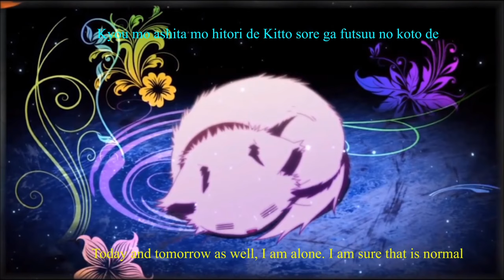Cold Room, One Person. Ending song of the Anime Series KK.